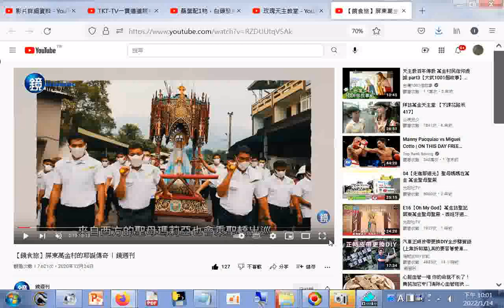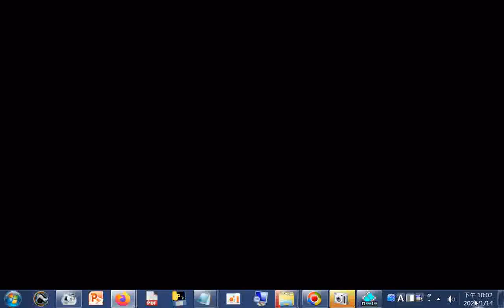聖母瑪莉亞也有遶境活動，台灣最有名、規模最大的聖母遶境就在屏東萬金，是全台灣最大規模的天主教活動 +網址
維也納新年音樂會經典曲目 🎉 新年快樂🥂｜曼陀林版本的《拉德茨基進行曲》老約翰·史特勞斯｜ラデツキー行進曲｜RadetzkyMarch｜ 라데츠키 행진곡｜曼陀林的不老騎士」